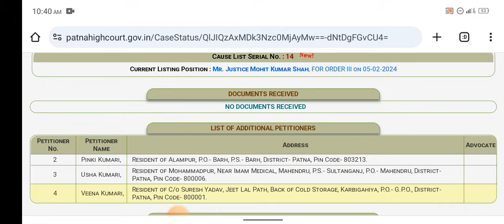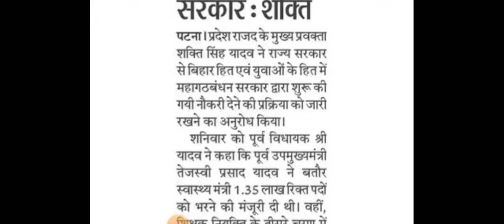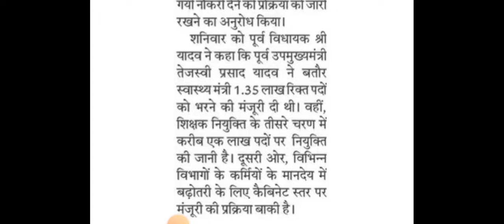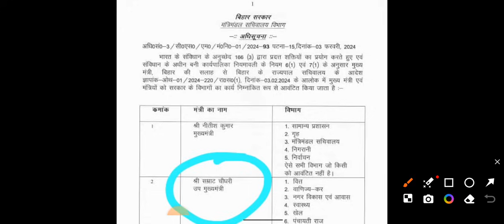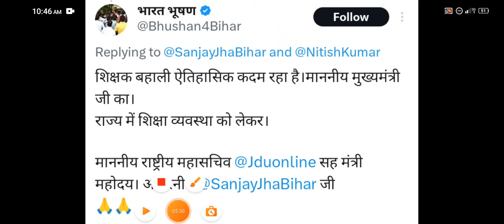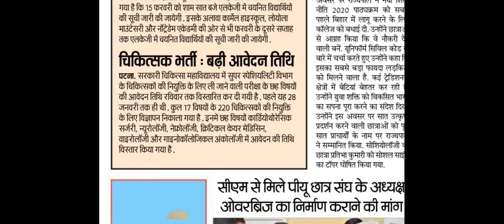बिहार स्वास्थ्य विभाग आज के बड़े खबर | 04/02/2024 | नई भर्ती | Anm धरना | BTSC Anm 10709 Notice